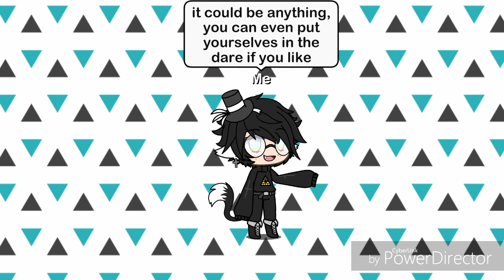I want you here || GLMV || Logan's past || part 3???